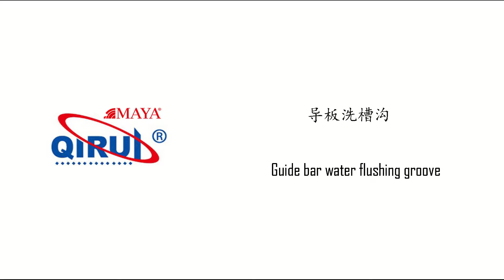Guide Bar Water Flushing Groove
Saw chain/Guide bar/Harvester Manufacturer - Qirui Tools Company

Hangzhou Qirui Tools Company is a professional manufacturer and supplier of saw chains and guide bars, We have full range series of guide bars and chainsaw chains for your choice. Our factory has passed the ISO 9001 system certification and all of our products are having UL certificate . More than 90% of our products are exported to Europe,America, Southeast Asia and other countries.